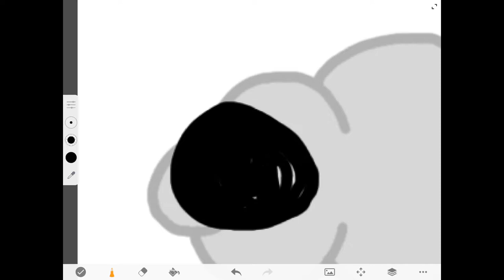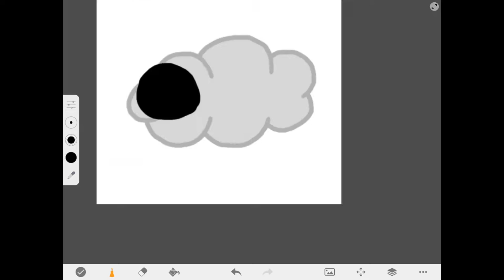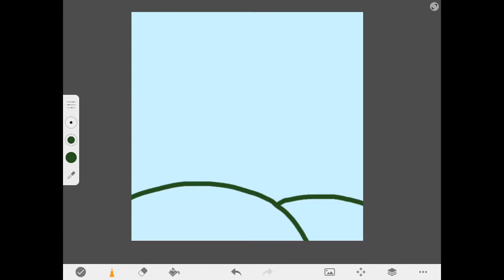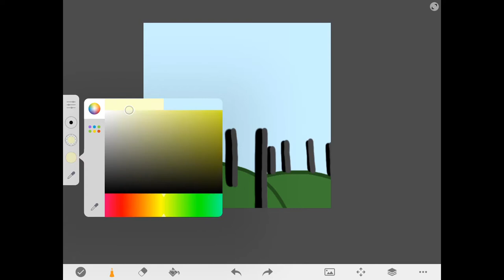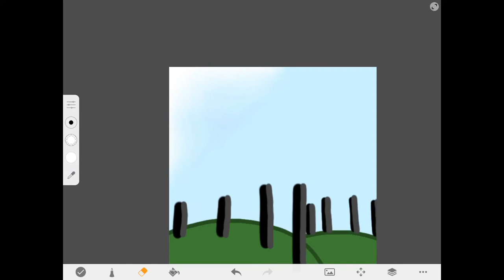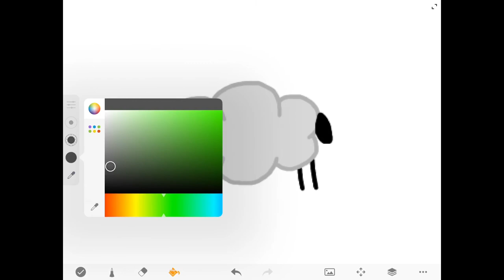Daily Art #58 "Sheep in a Pen"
Today's daily art creation!  Please enjoy!